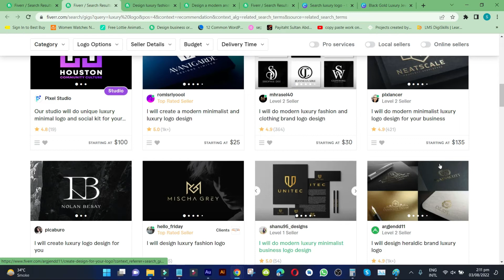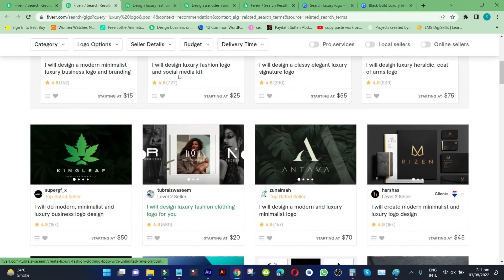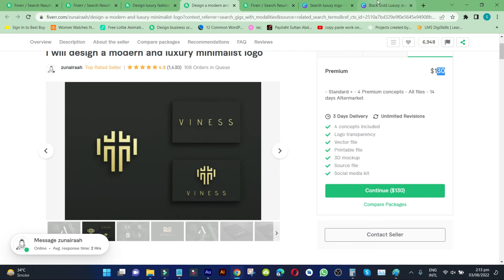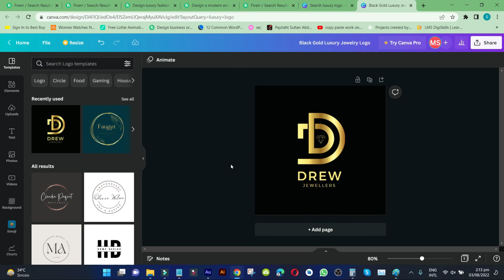How to Make $25 Per Day by Making Luxury Logo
In This Video We Will Learn About How to Make $25 Per Day by Making Luxury Logo

Allah Hafiz